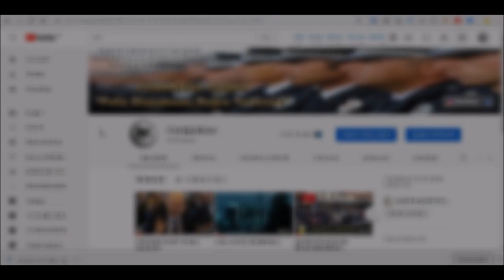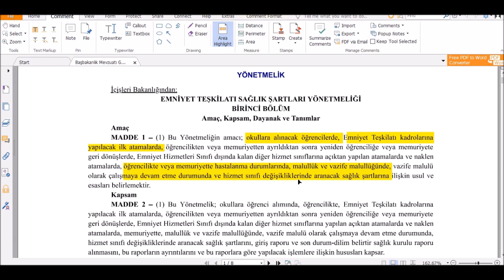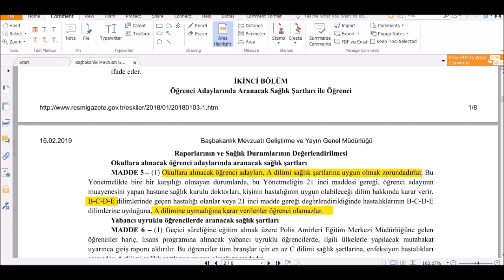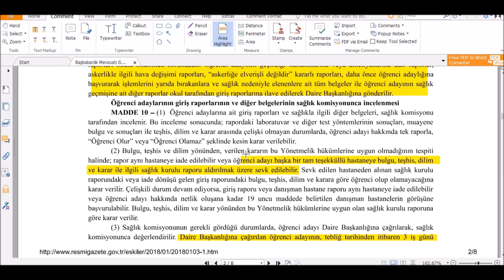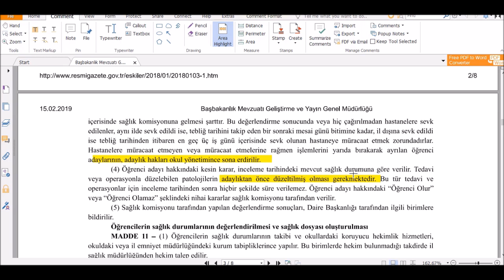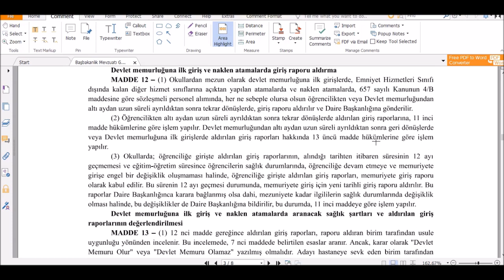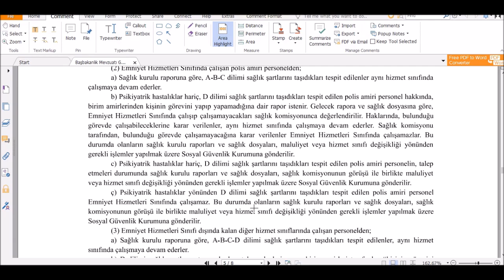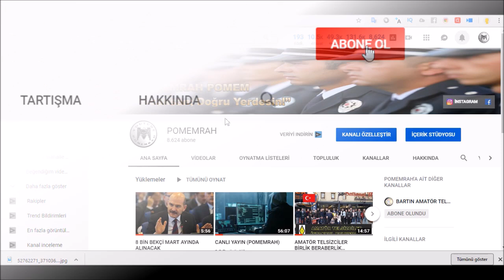EMNİYET TEŞKİLATI SAĞLIK ŞARTLARI 1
EMNİYET TEŞKİLATI SAĞLIK ŞARTLARI 1.seri  (Devamı Gelecek)

Bu videoda temel hatları ele aldık. 2.video ve devamı gelecek.Kanalımızı inceleyin.

Sorularınızı sadece ilgili video altında sorun.

Videoyu paylaş, destek ol emeğe saygı..

pomem sağlık
polis sağlık
emniyet teşkilatı sağlık şartları
pomem göz şartları
polis sağlık şartları

Pomem Pmyo Paem Pöh Bekçi Polis Özel Harekat mülakat parkur sözlü konusunda sizleri bilgilendiren tek gerçek kanal.
10 yıllık tecrübesiyle POMEMRAH editör sizlerle.